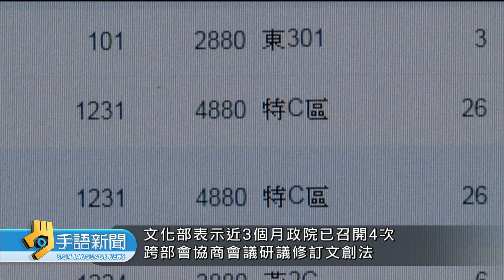遏止黃牛票歪風 藝文票券也採實名制? | 20230313 公視手語新聞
要遏止黃牛票，有民眾在公共政策平台提出，建議實施藝文票券「實名制」提案，對此、文化部將進行修法，併以「行政罰」及「刑罰」方式，對加價轉售、及大量掃票行為、予以處罰。另外還有哪些重點新聞，來看我們的整理報導。
🙌每週一到週五 早上8:00-8:30 歡迎收看